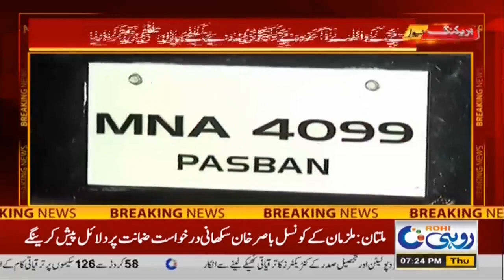Must Watch ! Child Driver Of Land Cruiser Arrested l Punish?